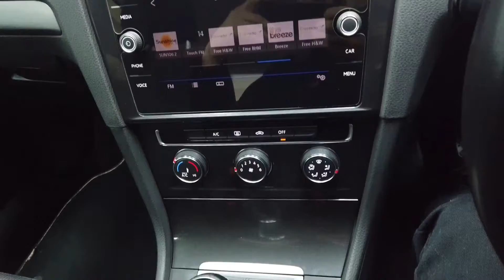REED AUTOS - VOLKSWAGEN GOLF 1.6 SE NAVIGATION TDI BLUEMOTION TECHNOLOGY 5d 114 BHP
This vehicle comes with the following service history: 3 Previous Services (All main dealer), 1st service on 20/07/18 at 15,850 miles, 2nd service on 25/03/19 at 27,861 miles, 3rd service on 24/08/20 at 42,765 miles. This vehicle also benefits from the following factory fitted extras & key features: - METALLIC PAINT (£570) - INDIUM GREY METALLIC - ZOOM/MICRO CLOTH - TITAN BLACK - EURO 6 / ULEZ COMPLIANT. The Volkswagen Golf is a great option for those of you looking for a car that offers a very minimalistic and clean look. On material quality, rolling refinement, usability and functional simplicity, the Golf is outstanding. Classless, functional, immaculate. No hatchback has a broader appeal. The best hatchback in the world shows no signs of being anything less! This vehicle is also EURO 6 / ULEZ compliant, a very beneficial factor if you're driving in the Centre of London.